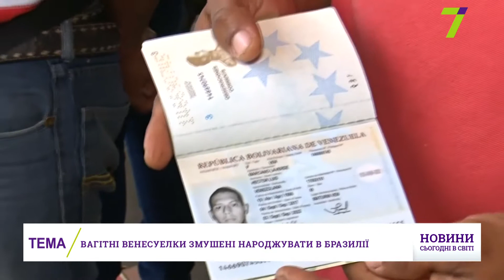Выпуск международных новостей за 15:00 28 августа